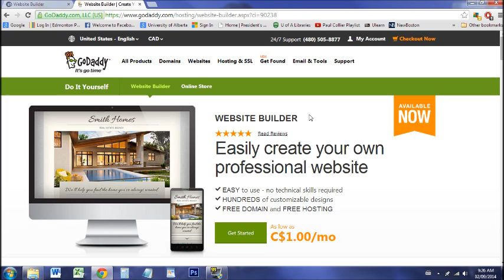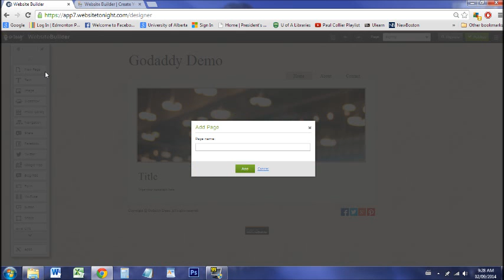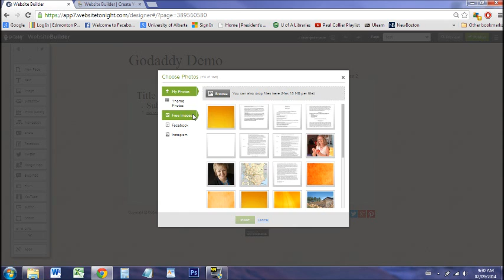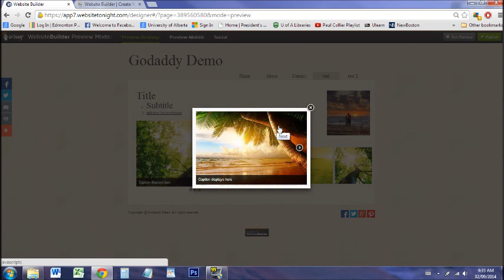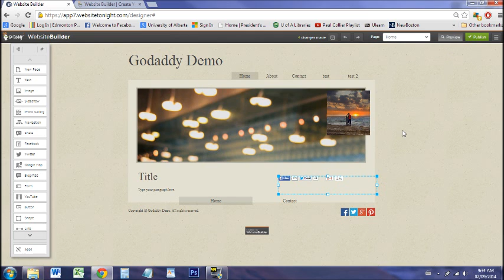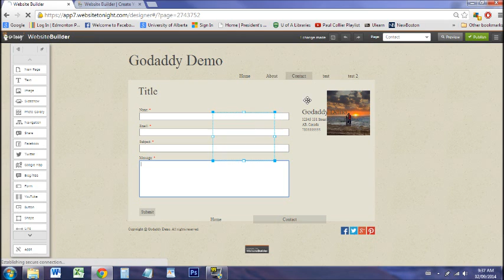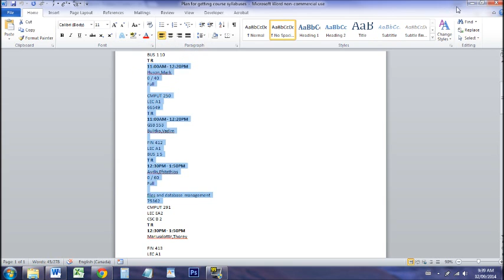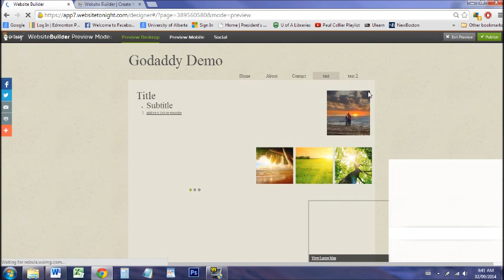How to Make a Website: GoDaddy Website Builder Overview/Tutorial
GoDaddy's website builder is a low cost website making software that requires no prior programming knowledge. In this video I run through the features offered in the GoDaddy website builder.